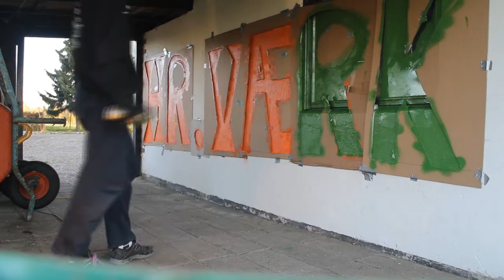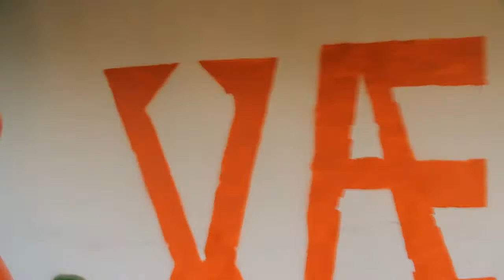Art project: Hr.værk Projekt step 1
hey hey, my exam project in art class is being made. SHOUTOUT to my dog SNAUS!